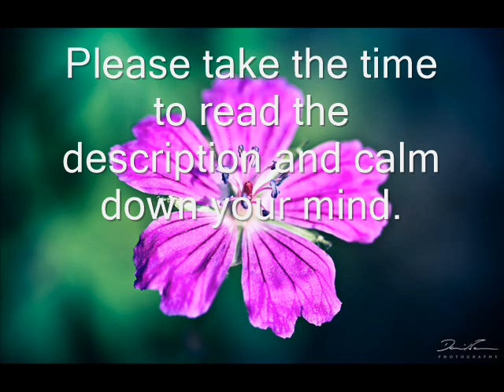Slavenc - 128Hz Heart Chakra Alpha Theta Meditation to unblock emotional barriers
This is a special track that I had designed to explore and unblock your emotional blockades and to open/balance your heart chakra.
This track requires you to do the following for a successful session:
In the beginning, simply visualize your blockade. It might be helpful to write down its looks or to draw it. Just visualize it and explore it. The more often you do that the more successful it will be.
Then, when the binaural beat becomes quite low pitched, start to build a communication with it. Maybe you can ask it questions. Maybe you can analyze it. It is important that you have the "Intention" of analyzing it, deconstructing it, talking to it and so on.
During this whole track, also focus on a point that is in the middle of your body at the height of the heart. In some cases, individuals feel this "point" at the heart. Also, explore how it feels to focus on your heart.

At the end, it is beneficial to write down your experiences and so on.

Exploration of the Self 2

Frequencies used:
Base frequency: 128Hz - frequency of the heart chakra

12Hz - mental clarity; "doorway" to all other frequencies
10Hz - mood elevator; universally beneficial; good for learning and so on
7.5Hz - creative thought of art, music, maths, science; good for guided meditations; Awareness of the Self
5.5Hz - shows vision of growth needed ("Inner Guidance")
9.5Hz - Bridge between the subconscious and conscious mind (bringing deep lying information to your conscious mind)

I must admit that the raw template of this file was unable to be saved. That's why, I could not look up all the correct frequencies used, but I am very sure that I wrote down the correct ones in the right order.